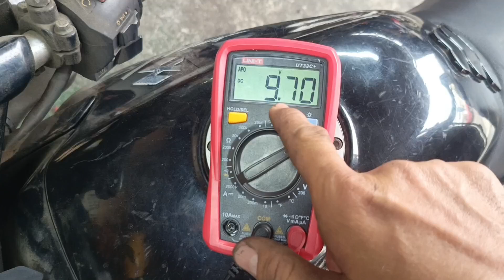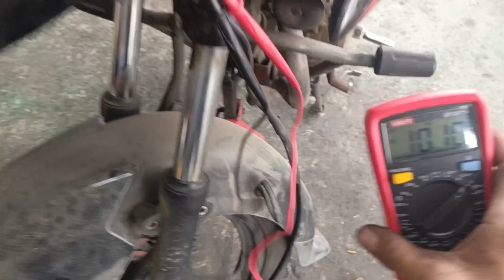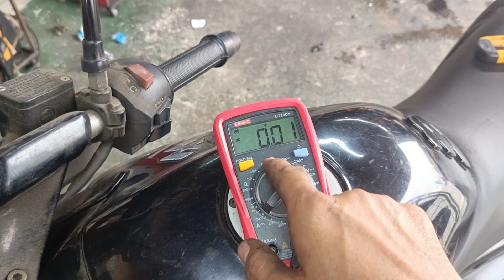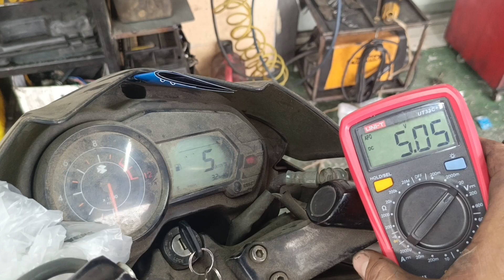KILOMETRAJE NO FUNCIONA